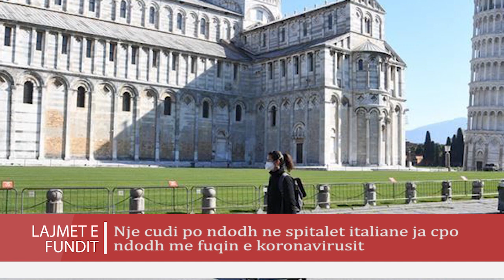nuk pritej ajo qe ndodh ne spitalet italiane ja cpo ndodh me fuqin e koronavirusit